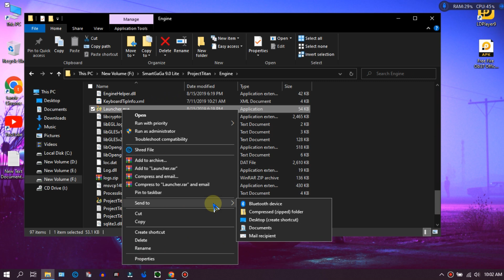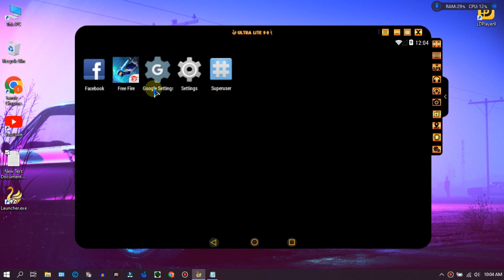(New) Smartgaga Lite 9.0 Best Emulator For Free Fire OB37 Low End PC - Without Graphics Card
About me:
• MD_TANVIR_AHMED From Bangladesh 🇧🇩

🆔 Free Fire Id Name :- SPN TANVIRㅤ✓(BD Region)

  ⚔️ PC Specification ⚔️

🚩Windows Edition : Windows 10 Pro
🚩Processor : Intel(R) Core(TM) i3-5500 CPU @ 2.00GHz 2.00GHz
🚩Ram : 8GB
🚩Rom : 128 GB
🚩SDD : 128 GB
🚩Graphics Card : No Graphics Card
🚩System Type : 64-Bit Operating System ,x64 Based Processor

New android emulator for low end pc garena smart 3 0
Best new emulator for low end pc garena smartgaga
Best emulator for low end pc garena smart super lite

CREDITS: Smartgaga Lite Emulator (Smartgaga FF New Update OB37)